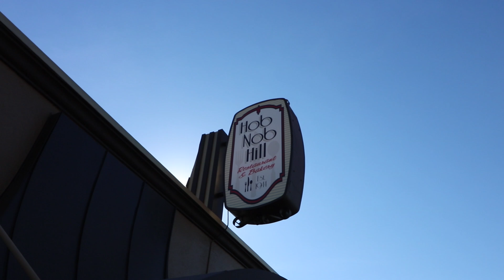BEACH DAYS ARE BEST!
Today was great! We had a super productive meeting in the morning. Which got us super motivated when we got to the office. Another stop at the Apple store to switch out my iPhone and we were off to the gym. We went to the beach at the end of the day - the best.